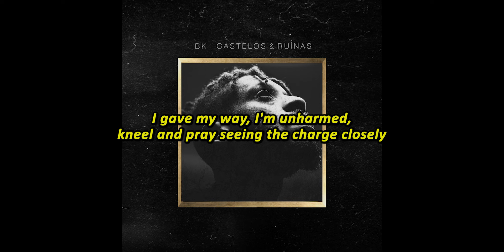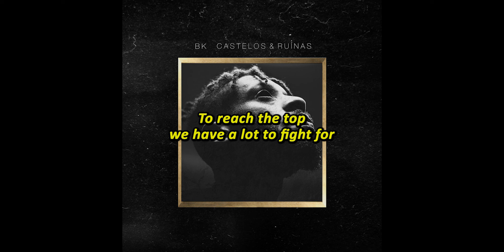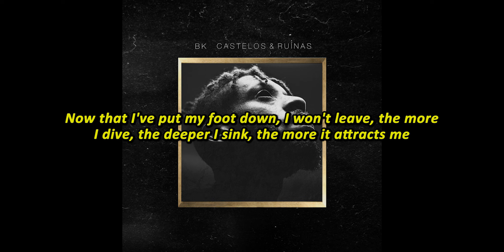7. BK' - Castelos & Ruínas [ENGLISH LYRICS]